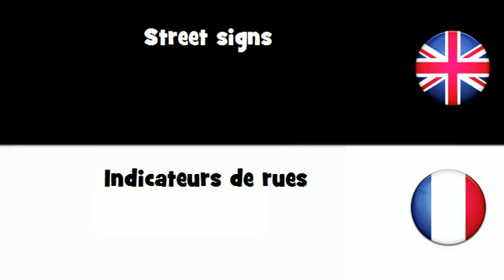APPRENDRE L'ANGLAIS = Indicateurs de rues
frenchwithvincent APPRENDRE L'ANGLAIS = Indicateurs de rues